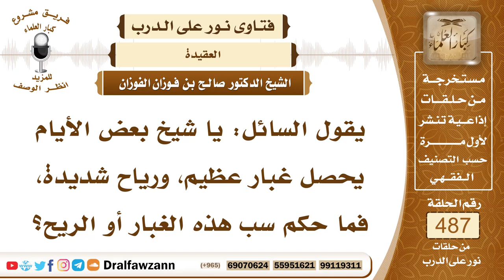7131- حكم سب الريح - الشيخ صالح الفوزان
"7131- يقول السائل: يا شيخ بعض الأيام يحصل غبار عظيم، ورياح شديدة، فما حكم سب هذه الغبار أو الريح؟
الجواب: الجواب: نهى ﷺ عن سب الريح؛ لأن الريح بأمر الله سبحانه وتعالى، فمن سبها فقد سب ربها ومدبرها، فلا يجوز سب الريح، ولكن يدعو كما كان النبي ﷺ يدعو إذا أقبلت الريح، يدعو أن يرزقه الله من خيرها، وأن يكفيه أو يدفع عنه شرها.
السيرة الذاتية:
للاشتراك في قناة الشيخ صالح الفوزان

14_ الشيخ محمد أمين الشنقيطي
يتيوب

15_سماحة المفتي عبد العزيز آل الشيخ
 يوتيوب

رئيس الفريق
لمشروع كبار العلماء